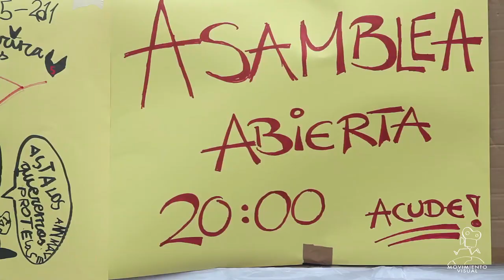Acampada Valencia La manifestación interminable 18M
"Acampada" protesta en la plaza del Ayuntamiento de Valencia.
Tarde-noche del miércoles 18 de mayo de 2011.

LA ASAMBLEA CIUDADANA plantea propuestas concretas en materia de política, economía, educación y sanidad.

Dicen que lo quieren todo y que no se irán hasta conseguirlo.